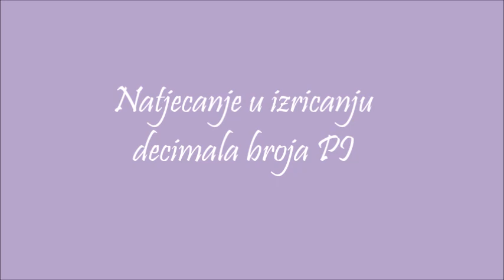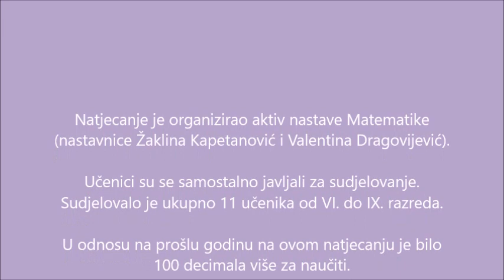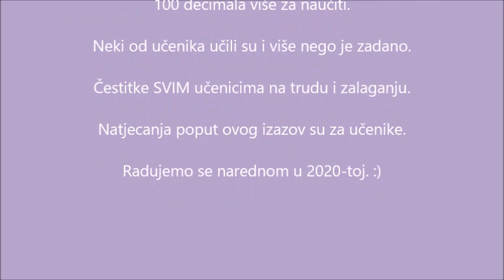BROJ PI - natjecanje u izricanju decimala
Osnovna škola "Kiseljak"
2019